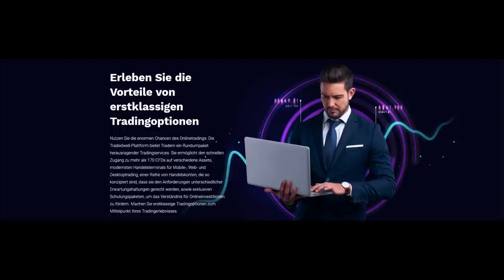Peinlicher Abzockversuch durch betrügerisches Callcenter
🚨Heute für euch: Peinlicher Abzockversuch durch betrügerisches Callcenter
🚨In diesem Callcenter Anruf:
⭐00:00 – Anruf